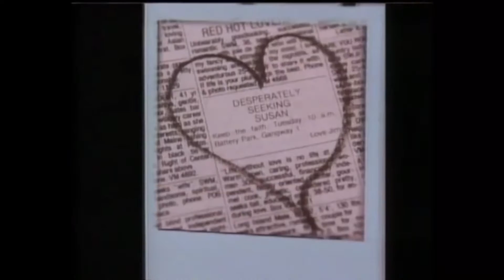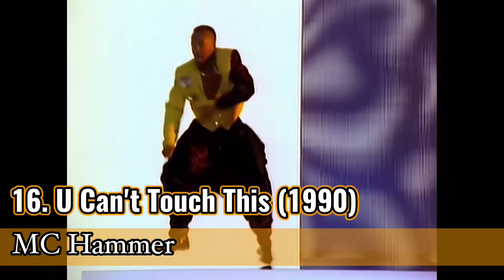Top 25 Best Dance Songs Of All Time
In the video, I’ll be presenting what I think are the best dance songs of all time. Hope y’all enjoy!

Thank y'all for watchin'!